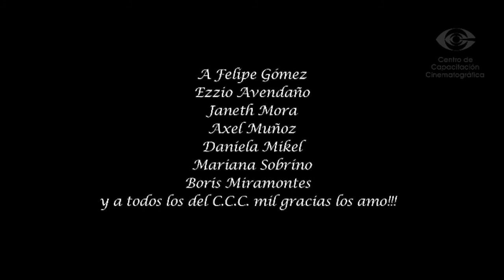CONVERSACIONES DE UN MATRIMONIO / CONVERSATIONS OF A MARRIAGE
México, 2013 / Blu-ray, Color / Documental, 25 min.

Sinopsis / Synopsis

La vida cotidiana de Beatriz y Gilberto, una pareja que lleva más de 40 años juntos; una reflexión acerca del amor y de la vida conyugal. Una mirada íntima a dos personas que luchan diariamente por convivir en armonía.

A portriat of the daily lives of Beatriz and Gilberto, a couple that has been together for over 40 years. A reflection about love and marriage. An intimate glimpse into the lives of two people who struggle to live in harmony.